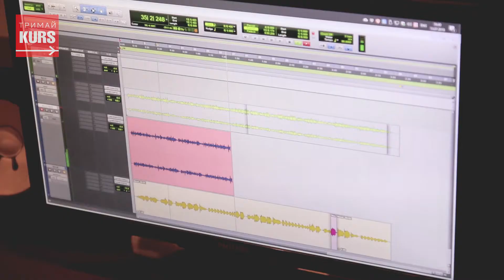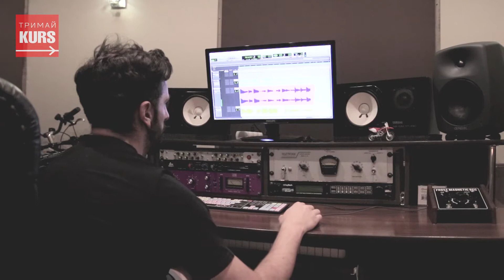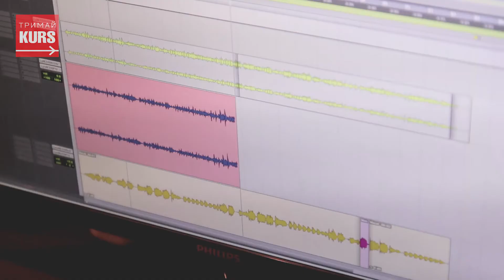Звукорежисер Олег Мороз (Frost) розповів КУРСу про секрети успіху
Один з найуспішніших звукорежисерів Івано-Франківська Олег Мороз розповів нам трохи про свою роботу, музику та секрети успіху.